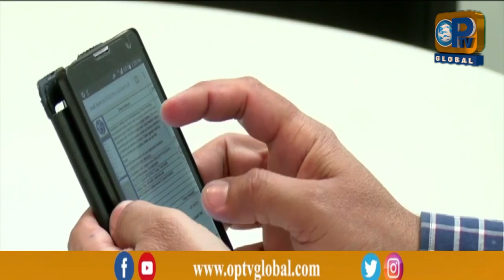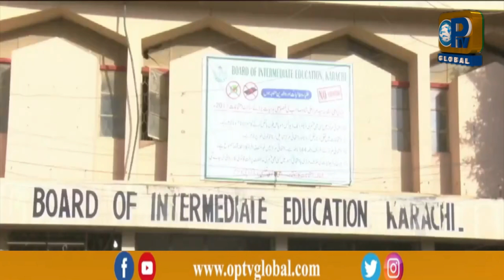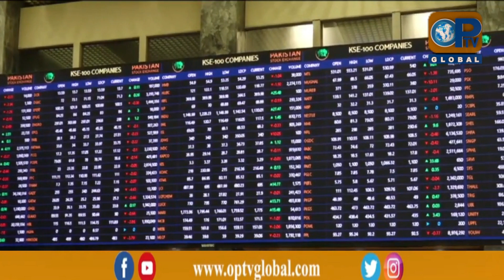Lagatar Khabrein | 5 - 10 - 2024 | OpTv Global